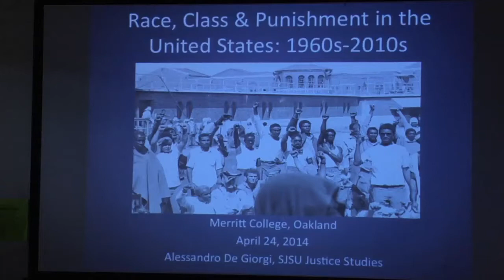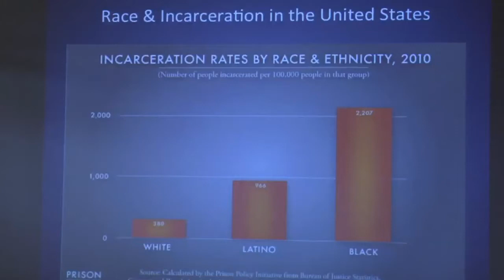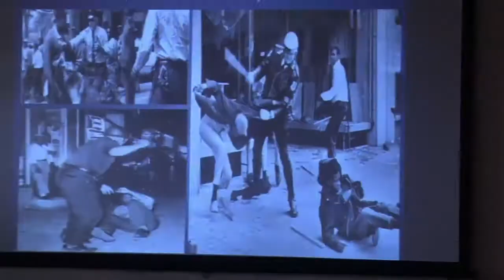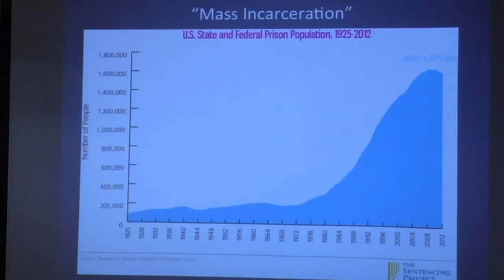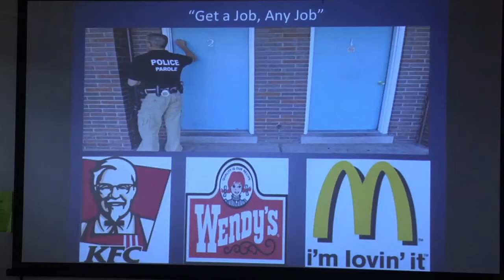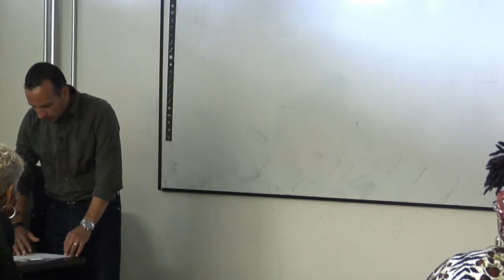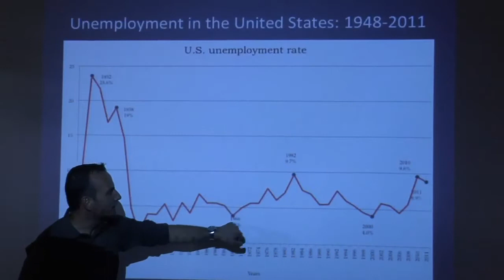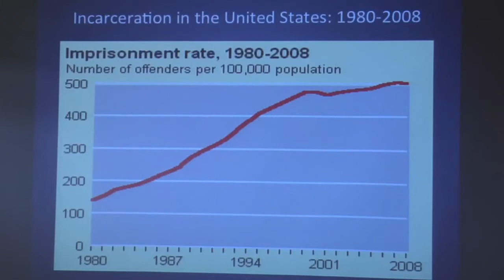P-SPAN #368: "Race, Class and Punishment: America's Penal System 1960 - 2010"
At Merritt College, on April 24, 2014, Alessandro De Giorgi, Justice Studies Professor and Scholar, San Jose State University, presented a lecture on the history of America's Penal System during the last 50 years.  The event took place at the AFRAM 4 Class on the Black Panther Party, taught by Ericka Huggins.